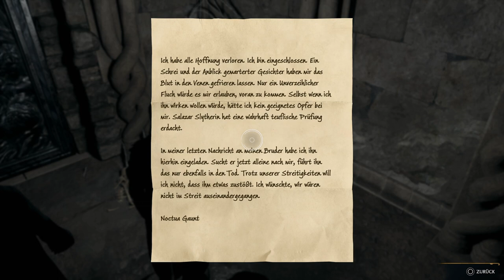Hogwarts Legacy #55 Im Schatten des Studierzimmers